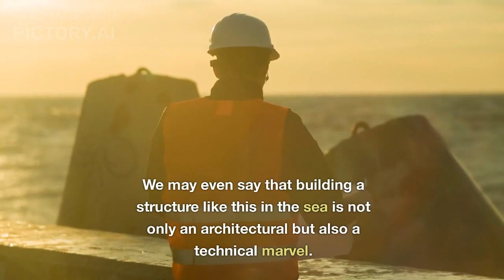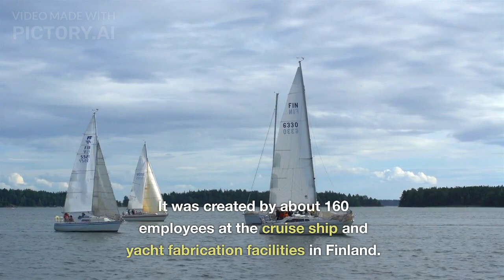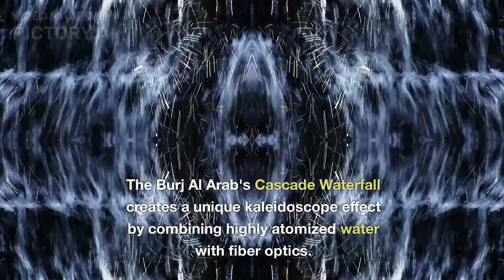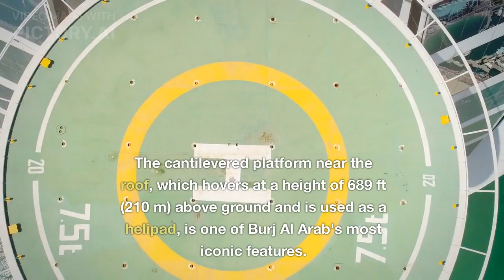*Burj Ul Arab * WATCH "DESTINATION WORLD" #2023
BurajUlArabmajorfact.mp4